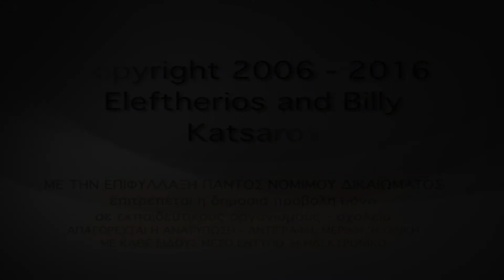Ο Ιπποπόταμος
Βίντεο δίχως διαφημίσεις μόνο για τους συνδρομητές μας (this video is only for members)
Σενάριο Σκηνοθεσία Ελευθέριος Κατσαρός
Επεισόδιο 15 της σειράς ντοκιμαντέρ "Τα Άγρια Ζώα"
Ο Κύριος Σωστός παρουσιάζει τον Ιπποπόταμο, ένα τεράστειο ζώο με φιλικές διαθέσεις που δεν ζει μακριά απ' το νερό. Το βίντεο είναι μέρος του ωριαίου Ντοκιμαντέρ "Άγρια Ζώα" παραγωγής μας 2006, σε αναβαθμισμένη ποιότητα (HD).

Το Ντοκιμαντέρ είναι εγκεκριμένο απ' το Υπ Παιδείας ως "Κατάλληλο Εκπαιδευτικό Υλικό" (2009) αλλά κι απ' το Υπ. Πολιτισμού ως "Κατάλληλο Για Όλες Τις Ηλικίες" (2007) αλλά σε αναθεώρηση σε υψηλή ανάλυση (HD).

Εκφώνηση Γιάννης Σαρακατσάνης.

Για περισσότερα βίντεο δίχως διαφημίσεις, αποκλειστικά για συνδρομητές πρακαλούμε δείτε το playlist":
Δείτε περισσότερα εγκεκριμένα εκπαιδευτικά ντοκιμαντέρ στο κανάλι μας στο youtube